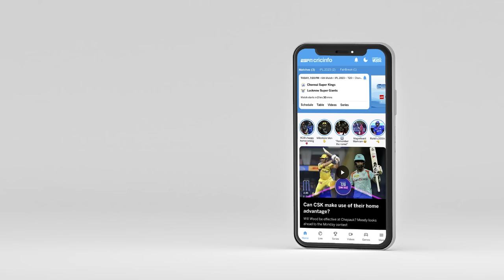Maruti Suzuki Arena Safe Hands of the Day - Teja Nidamanuru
Teja Nidamanuru’s catch to dismiss Shubman Gill features for his notable efforts in the fiel